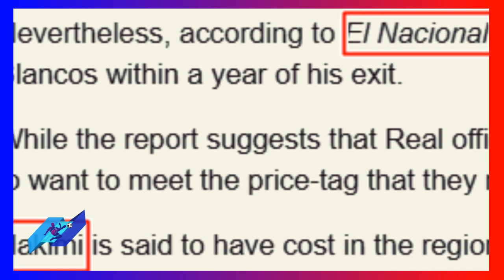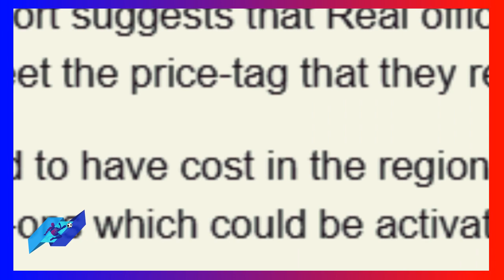صحيفة تعلنها أشرف حكيمي نجم باريس سان جيرمان يريد الرجوع إلى ريال مدريد achraf hakimi psg vs real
صحيفة تعلنها achraf hakimi نجم  باريس سان جيرمان يريد الرجوع إلى ريال مدريد أشرف حكيمي psg vs real